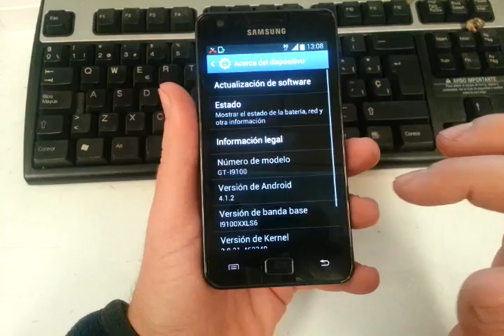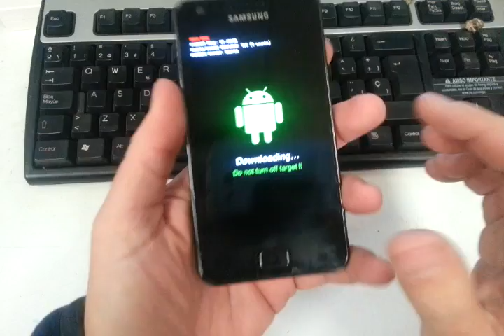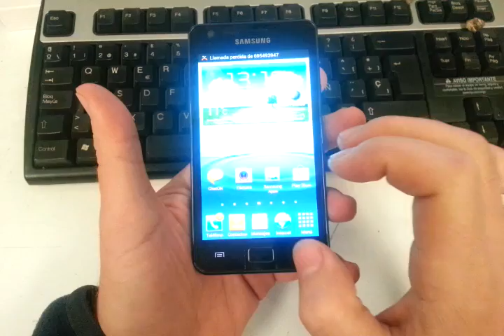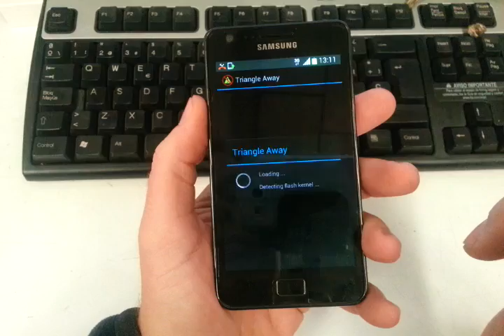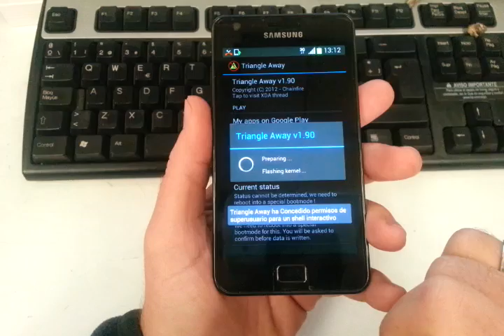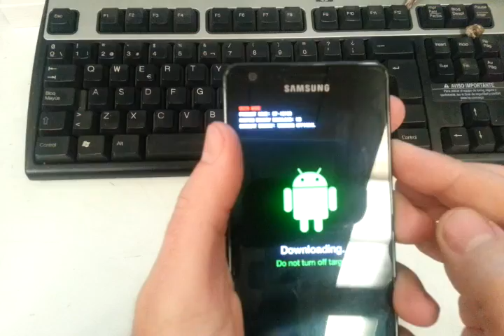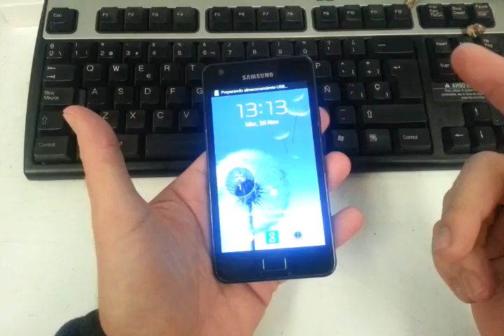Como quitar triangulo amarillo android